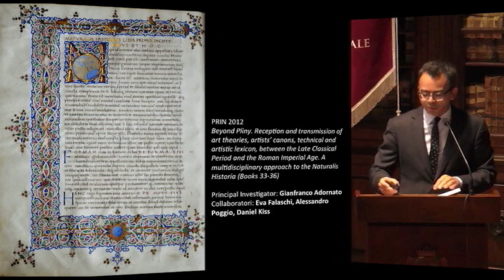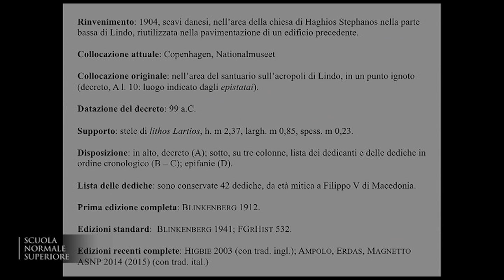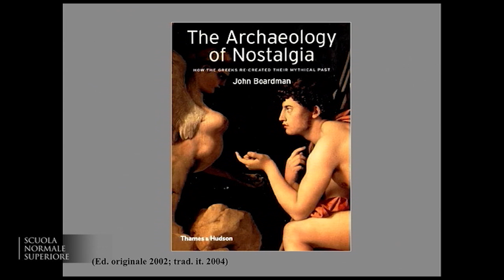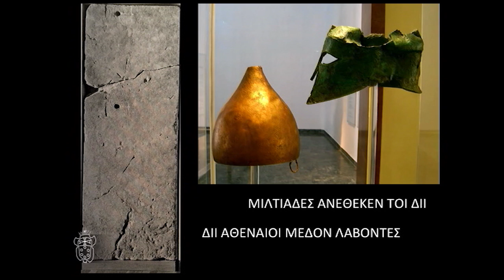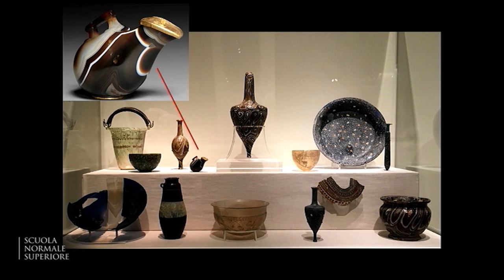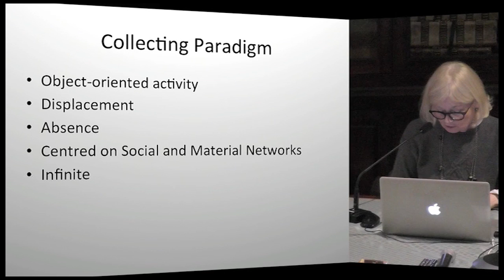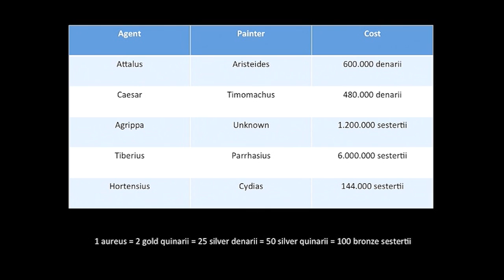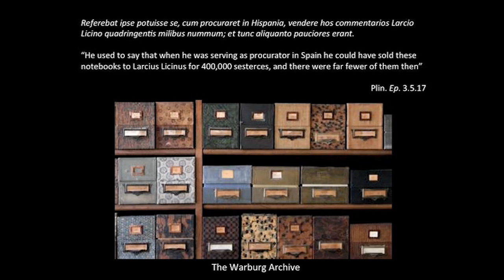BEYOND “ART COLLECTIONS” - 17 November 2016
BEYOND “ART COLLECTIONS”
Owning and Accumulating Objects from Greek and Roman Antiquity to the Early Modern Period

Organizers
Gianfranco Adornato, Gabriella Cirucci, Walter Cupperi

THURSDAY 17 NOVEMBER

15.30 Saluti istituzionali e Introduzione dei lavori

CARMINE AMPOLO (Scuola Normale Superiore, Pisa)
Un “Musée imaginaire” a Rodi ellenistica? La “Cronaca di Lindo”

KENNETH LAPATIN (The J. Paul Getty Museum, Los Angeles)
Between Nature and Culture: Accumulating the Marvelous in Ancient Greece and Rome

17:00 Coffee break

17:30 JANE FEJFER (Københavns Universitet)
Structuring the World through Objects: Towards an Approach to Ancient Art Assemblages as Collections

GIANFRANCO ADORNATO (Scuola Normale Superiore, Pisa), ALESSANDRO POGGIO (Scuola Normale Superiore, Pisa)
Collectors, Values, and Display in Pliny’s Naturalis Historia